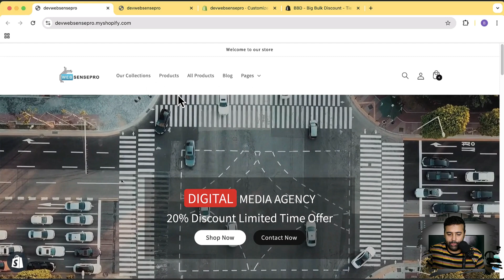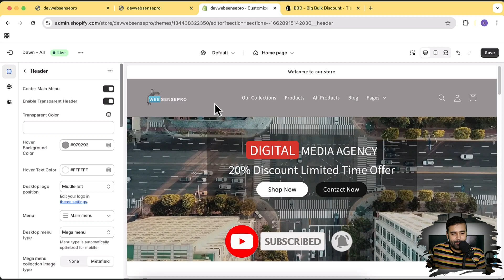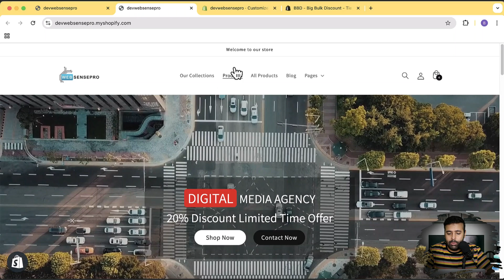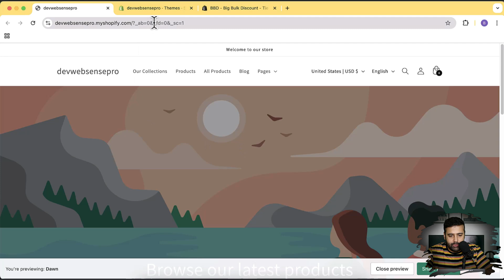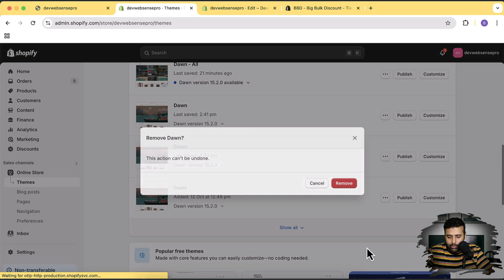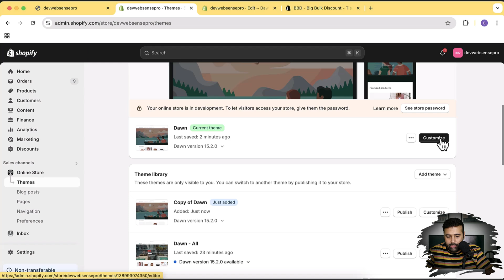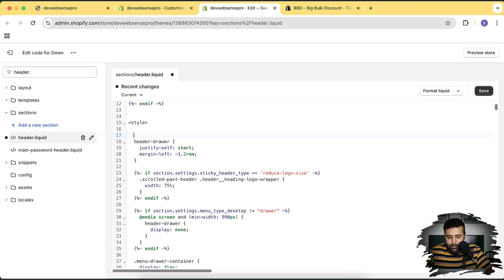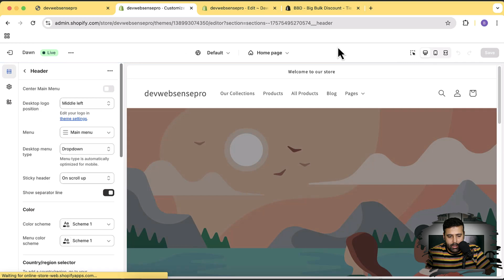How To Center The Header Menu in Shopify [Dawn Theme]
In this tutorial, you'll learn how to center your main navigation menu in the Dawn theme (version 15.2.0) and add a new "Center Main Menu" toggle in your customization settings. This feature isn’t available by default, so I'll guide you through the code changes needed to make it happen.

If you want help with Shopify Customisation, store development, or any other web development help.